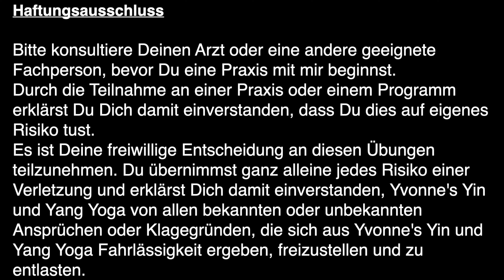Yin Yoga - Ganz individuell für Dich / Tutorial liegende Katze - Cat pulling its tail / Rückbeugen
In diesem Yin Yoga Tutorial zeige ich Dir, wie Du die Position der liegenden Katze (Cat pulling its tail) für Dich ganz individuell anpassen kannst.
Die liegende Katze ist die letzte Yin Yoga Pose vom Archetyp Rückbeuge und dem Sattel sehr ähnlich.
Zum Sattel habe ich bereits ein Tutorial gemacht, welches Du Dir sehr gerne auch anschauen kannst.
Es ist übrigens ganz egal, ob Du gerade erst mit (Yin) Yoga beginnst oder Du bereits mit (Yin) Yoga vertraut bist.
Warum diese Tutorial-Serie:
In vielen Gruppenstunden wird Yoga so unterrichtet, als seien wir alle gleich, was dazu führt, dass sich einige Menschen nicht gut genug fühlen oder glauben, Yoga sei nichts für sie, weil sie zu "unflexibel" sind, und bei ihnen alles ganz anders aussieht als beim Yogi auf der Nachbar-Matte.
Diesem Ansatz würde ich gerne entgegen treten. Unsere Yoga Praxis sollte so individuell sein, wie es unsere Körper und Bedürfnisse sind.
Diese Tutorial-Reihe zeigt auf, wie eine individuelle Ausrichtung von Yin Yoga Posen aussehen kann. Ohne den "one size fits all approach". Ich hoffe sehr, damit mehr Menschen für (Yin) Yoga zu begeistern.
Ich möchte betonen, dass ich in diesen Tutorials meine persönliche Sicht auf das Thema Ausrichtung vermittle. Die Tutorials erheben keinen Anspruch auf eine wissenschaftliche oder medizinische Korrektheit.
Meine persönliche Sicht basiert auf Wissen, welches ich mir über Lehrmaterial und Ausbildungen u.a. von Paul Grilley, Helga Baumgartner und Stefanie Arend angeeignet habe sowie natürlich auf den eigenen, langjährigen Erfahrungen.
Ich würde mich auch sehr freuen, wenn Du mit mir in den Dialog kommst zu diesem Thema, und deine Sicht oder auch Fragen unten in die Kommentare schreibst 👇🏻.
Wenn Du interessiert bist, mehr über das Thema Yin Yoga und "individuelle Ausrichtung" zu erfahren, dann abonniere gerne meinen Kanal und aktiviere die Glocke 🔔, damit Du informiert wirst, wenn die weiteren Tutorials aufgeschaltet werden.
Und natürlich freue ich mich auch über einen 👍🏻, wenn Dir dieses Tutorial gefallen hat.
Folge mir gerne auch auf Instagram